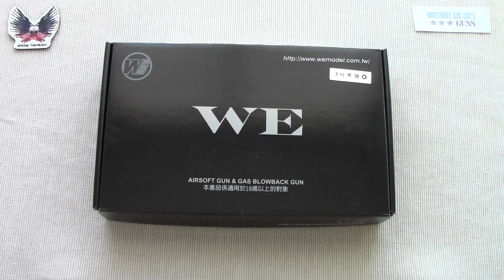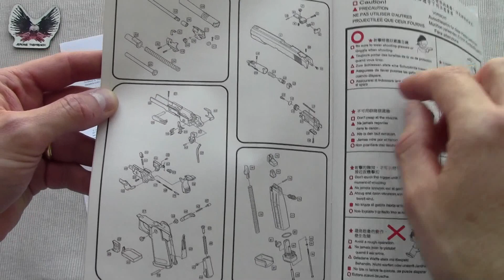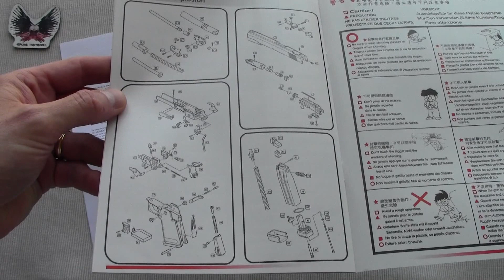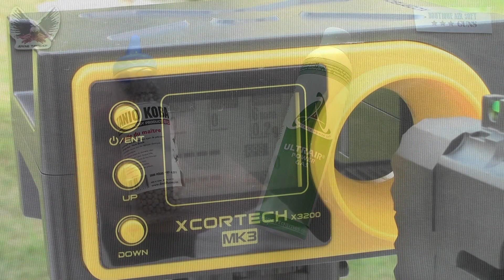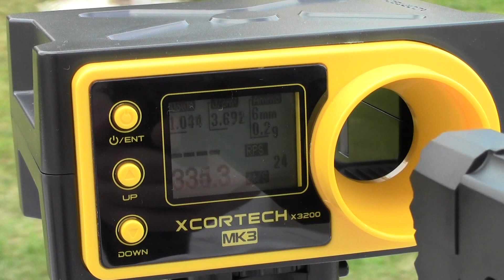Présentation du Hi-Capa Dragon de WE, disponible chez BASG.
Pour visiter le site BASG, sa page Facebook ou consulter la fiche descriptive de cette réplique, suivez ces liens :